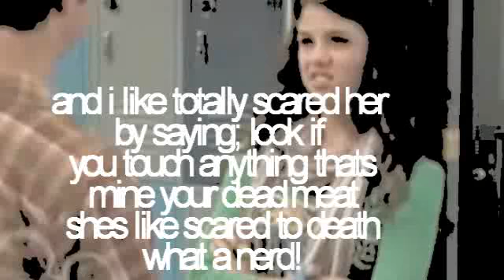Popularity isnt everything its the only thing 1x02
okayy this episode is boring too xD
haha katya loves this one though.
becuase it goes
SHES STILL AROUNNNNDDD-HEY BRITTNEYY!
she was on the phone while i made it and she laughed so hardxD
so selena makes up a rumorr that demii was eyeing her bf joee :p
(oh yesss) haha xDD
and demi starts thinking maybe she will :D
haha xD
enjoyy :0